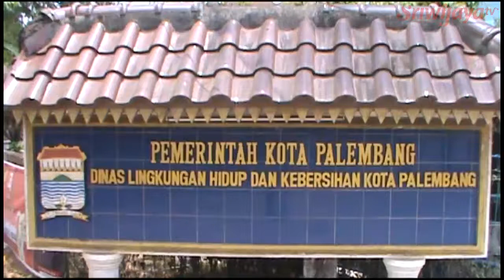Tahun 2023, Incinerator Pembangkit Listrik TPA Karya Jaya Siap Beroperasi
Selain membangun Pembangkit Listrik Tenaga Sampah (PLTSA) di TPA Sukawinatan, Pemerintah Kota Palembang juga berencana akan membangun incinerator pembangkit listrik di TPA Karya Jaya. Pembangunan incinerator pembangkit listrik ini akan dilakukan pada tahun 2020 dan ditargetkan rampung pada tahun 2023.